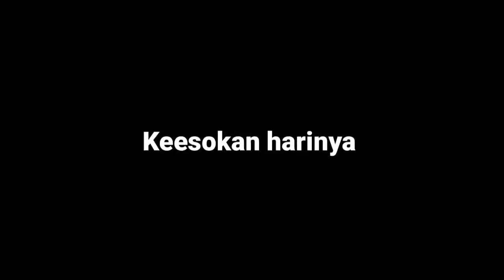PANEN SAYUR DIPEKARANGAN RUMAH ‼️IKAN ASIN SIYAP HABISIN NASI